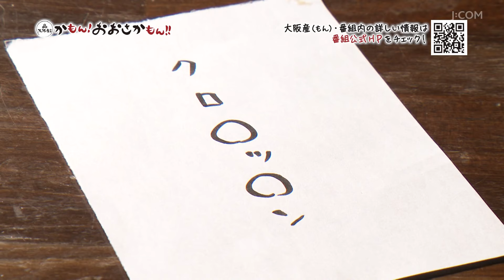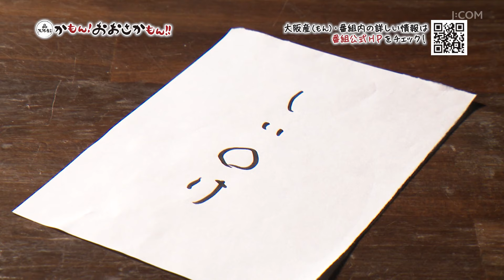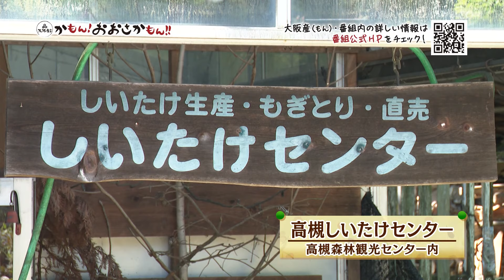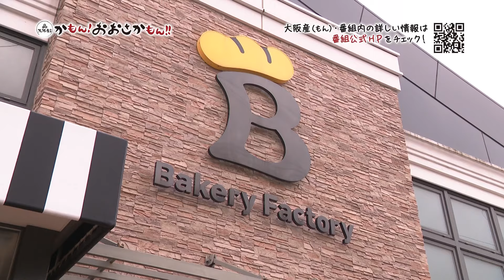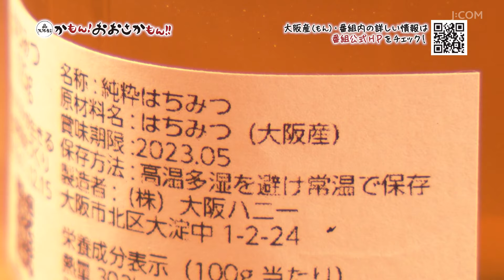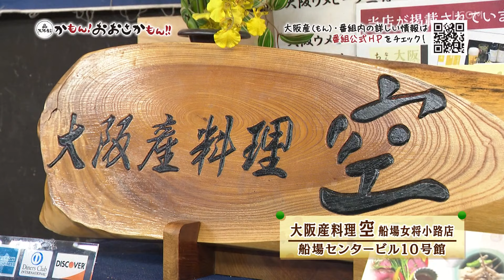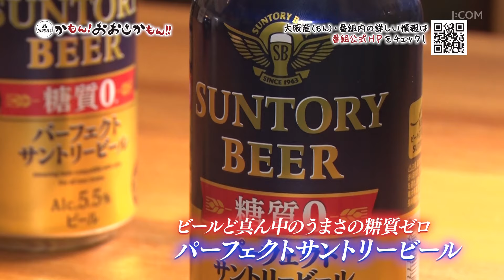かもん！おおさかもん！！９月後半号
J:COMチャンネル（地上デジタル11ch）
『かもん!おおさかもん!!』

視聴者プレゼントの応募などもこちらから！

おおさかもんってめっちゃうまいで！
なんでって歴史とこだわりが詰まってるからやで。みんなでこのおおさかもんを応援しようや！…そんな番組です(^^)

【９月後半号の内容は…】
新型コロナウィルスの影響で一次産業・お土産企業への打撃が深刻な中、番組で地産地消を促す事で地域経済の活性に繋げます。
今回は、秋の味覚の代表格！？高槻市の「しいたけ」をご紹介！さらに今回は、ダスキンが運営するパン屋さん「ベーカリーファクトリー」が大阪産（もん）とコラボ！？９月から販売されるというパンをご紹介！歴史と拘りが詰まっている大阪産（もん）を番組で紹介し、大阪を盛り上げます！

大阪産（もん）の情報を配信中！

【大阪産(もん)応援サポーター】

大阪には、大阪湾、森林、農空間などの恵まれた自然があります。
そこからさまざまな野菜や果物などの農産物、肉や卵などの畜産物、木材や炭などの林産物、大阪湾で水揚げされる水産物など、豊かで多様な食材等が提供されています。
『かもん！おおさかもん！！』では、こうした大阪の農林水産物とそれらを原材料にした加工品「大阪産（もん）」をご紹介いたします！